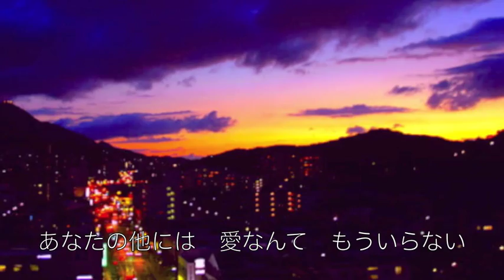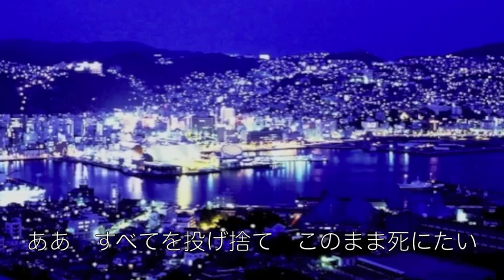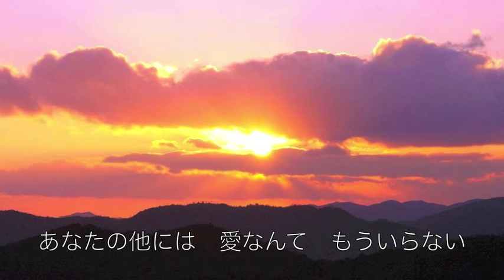この愛に死んでも／五木ひろし Keizo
「あなたに抱かれて　枯れ果てた　わたしの　生命は・・・」　作詞：荒木とよひさ　作曲：五木ひろし　「この愛に死んでも」を歌ってみました。